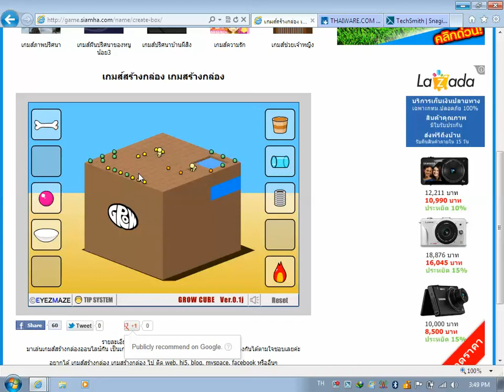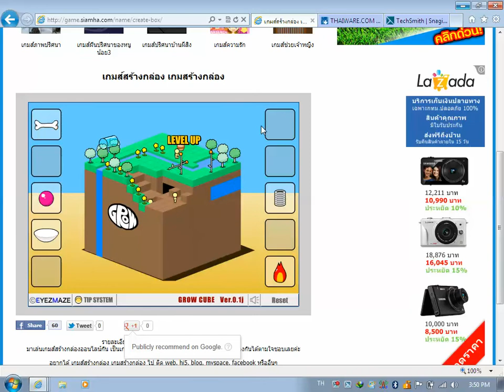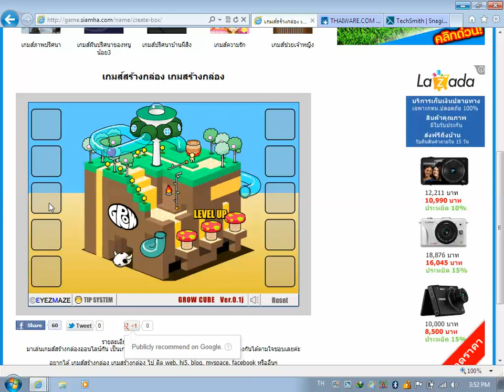วิธีการเคลียเกมส์สร้างกล่อง (Grow Cube)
เล่นได้ที่ นะ